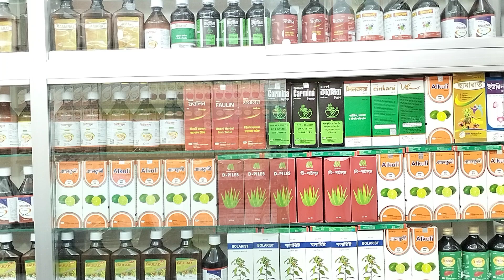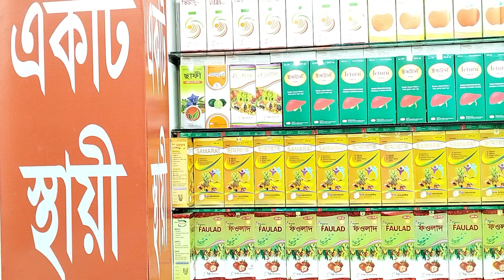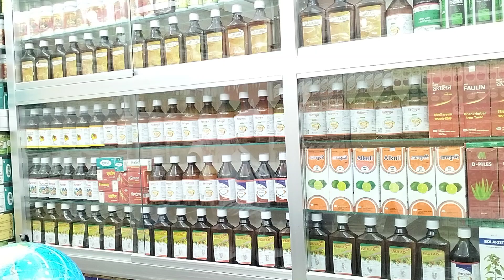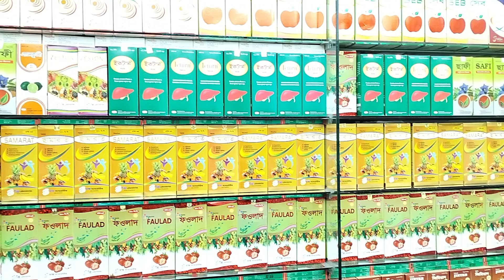দ্রুত বীর্যপাত সমস্যার স্থায়ী সমাধান অরিজিনাল হারবাল চিকিৎসা কেন্দ্র Permanent Solution to Premat..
দ্রুত বীর্যপাত সমস্যার স্থায়ী সমাধান অরিজিনাল হারবাল চিকিৎসা কেন্দ্র Permanent Solution to Premature Ejaculation Problem Original Herbal Treatment Center.
কবিরাজ_হাফেজ_মুহাম্মদ_দেলোয়ার_হোসেন
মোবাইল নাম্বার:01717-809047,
And More Here:
shorturl.at/itHUV
💜 You Might be Interested in (shorturl.at/itHUV):
shorturl.at/itHUV
✅ Read a Book Every day in Minutes 👉
shorturl.at/itHUV
⭐For important imformation visit:
👉 shorturl.at/itHUV
Releted Tags: হারবাল চিকিৎসা কেন্দ্র, Herbal Cikitsha Kendro, হারবাল চিকিৎসা কেন্দ্র বাংলাদেশ, Cikitsha    Kendro Herbal, Herbal chikitsa kendro, Herbal,Herbal cikitsa kendro, হারবাল চিকিৎসা কেন্দ্র, হারবাল চিকিৎসা কেন্দ্র লিমিটেড বাংলাদেশ, হারবাল চিকিৎসা কেন্দ্র মাসুমাবাদ, হারবাল চিকিৎসা কেন্দ্র ভুলতা, হারবাল চিকিৎসা কেন্দ্র রুপগঞ্জ নারায়ণগঞ্জ, হারবাল চিকিৎসা কেন্দ্র বাংলাদেশ, হারবাল চিকিৎসা কেন্দ্র ইউটিউব চ্যানেল, হারবাল চিকিৎসা কেন্দ্র যৌন রোগের সুচিকিৎসা, হারবাল চিকিৎসা কেন্দ্র আয়ুর্বেদিক চিকিৎসা, হারবাল চিকিৎসা কেন্দ্র ইউনানী চিকিৎসা, হারবাল চিকিৎসা কেন্দ্র ক্লিনিক, হারবাল চিকিৎসা কেন্দ্র মেডিসিন, হারবাল চিকিৎসা কেন্দ্র গণোরিয়ার চিকিৎসা, হারবাল চিকিৎসা কেন্দ্র গোপন রোগের চিকিৎসা, হারবাল চিকিৎসা কেন্দ্র যৌন রোগের স্থায়ী চিকিৎসা, হারবাল চিকিৎসা কেন্দ্র অর্শ গেজ ভগন্দর ফিস্টুলা রোগের চিকিৎসা, হারবাল চিকিৎসা কেন্দ্র আমাশয় রোগের চিকিৎসা, হারবাল চিকিৎসা কেন্দ্র দীর্ঘ ২৭ বছরের অভিজ্ঞতা, হারবাল চিকিৎসা কেন্দ্র দীর্ঘ ২৭ বছর সেবায় নিয়োজিত, যৌন রোগের স্থায়ী চিকিৎসা, কোষ্ঠকাঠিন্য রোগের চিকিৎসা, শ্বেতী বা ধবল রোগের চিকিৎসা, যত জটিল বা কঠিন রোগ হোক মহান আল্লাহ সুবাহানাহু তায়ালা দুনিয়ায় যত রকমের রোগ দিয়েছেন তার শেফা দান করেছেন আমরা সকল রোগের সুচিকিৎসা দিয়ে থাকি ইনশাআল্লাহ,Herbal cikitsha kendro, Herbal, হারবাল চিকিৎসা কেন্দ্র, হারবাল, হারবাল চিকিৎসা কেন্দ্র হেড অফিস, হারবাল চিকিৎসা কেন্দ্র লিমিটেড, হারবাল চিকিৎসা কেন্দ্র ভুলতা গাউছিয়া, হারবাল চিকিৎসা কেন্দ্র রূপগঞ্জ নারায়ণগঞ্জ, যৌন রোগের স্থায়ী চিকিৎসা হারবাল চিকিৎসা কেন্দ্র, হারবাল চিকিৎসা কেন্দ্র ইউটিউব চ্যানেল, হারবাল চিকিৎসা কেন্দ্র মেডিসিন এবং চিকিৎসা, অরিজিনাল হারবাল চিকিৎসা কেন্দ্র কোথায় অবস্থিত জেন